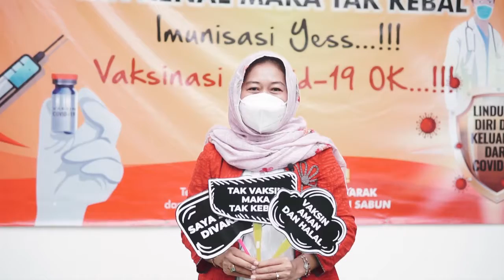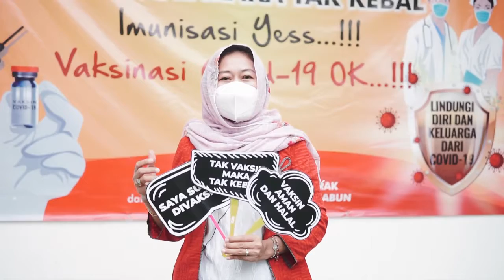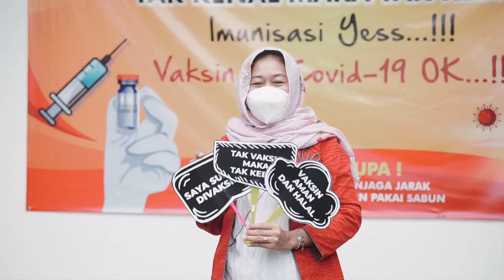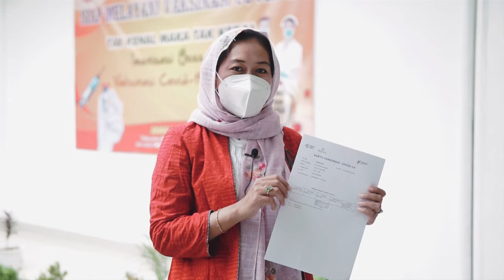Rumah Ungu Karawang - SEMUA TIM RUMAH UNGU DISUNTIK VAKSIN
[TAK KENAL MAKA TAK KEBAL]

Tim Rumah Ungu siap divaksin cheeeck! yuhuu, tetep happy kok kita, walaupun ada aja yg meringis dalam hati, tapi demi mencapai 4M kita seneng ko! eh apa tuh 4M? makanya nonton yaaa vlog nya😁

Salam aku sehat, aku kuat💜